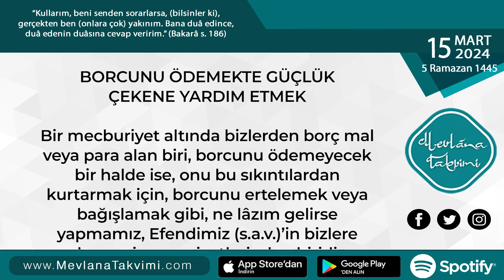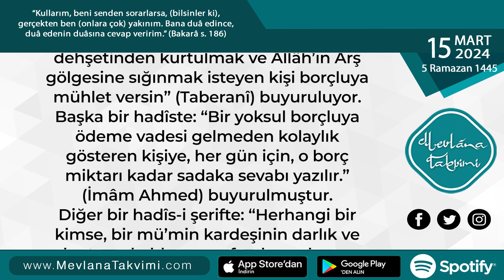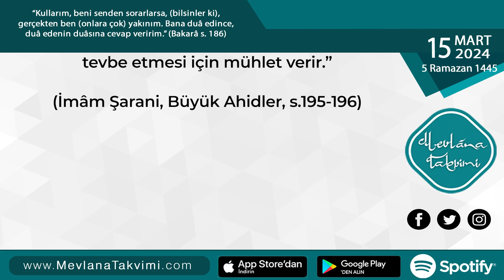Borcunu Ödemekte Güçlük Çekene Yardım Etmek